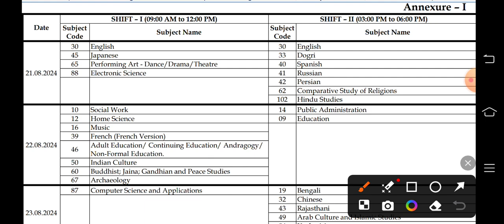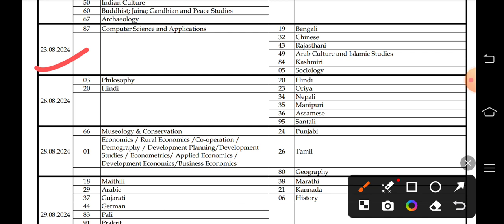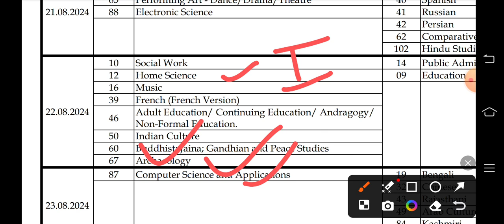NTA NET 2024 HOME SCIENCE की Exam Date आ गई